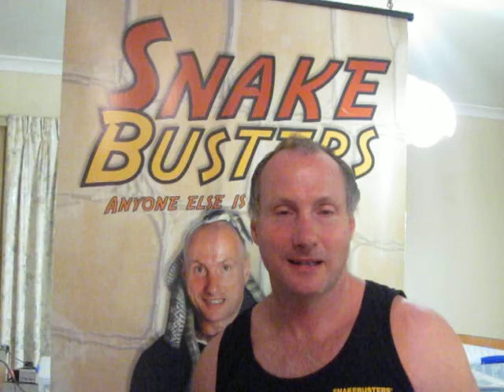world's deadliest snake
Filmed in Melbourne Victoria this video shows the snakeman with the world's deadliest snake.  This animal is devenomized and therefore safe and is used in Australia's best mobile reptile displays, school incursions Melbourne kid's parties Melbourne and other interactive educational exhibits.